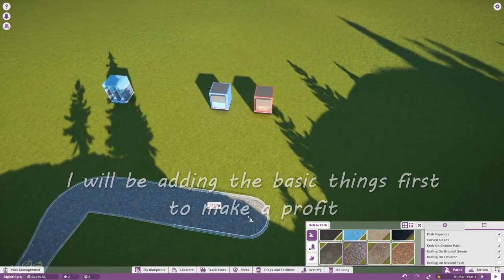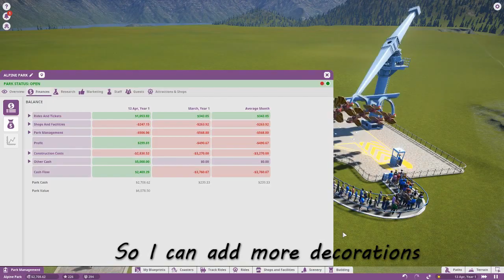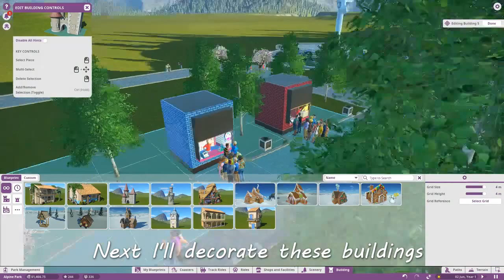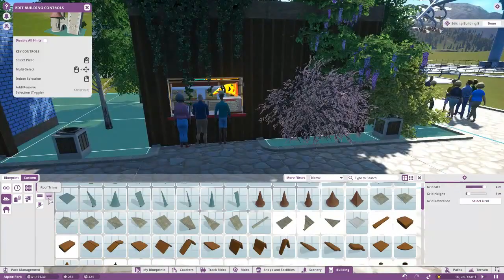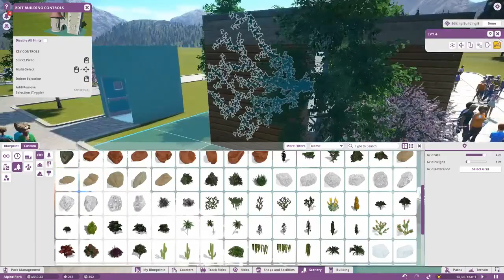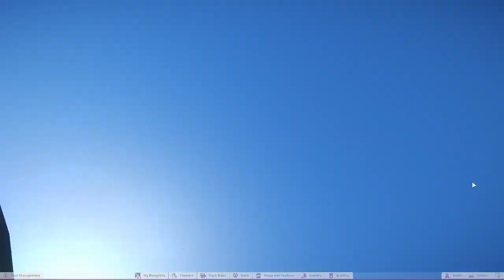Alpine Park - Planet Coaster #1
Alpine Park is a new theme park that is just opening. Watch me build the park and decorate the rides and buildings.

In this first video I am putting the basic buildings and a few rides. Once the park is making a profit I add some decorations. Hopefully next time I can build a roller coaster!